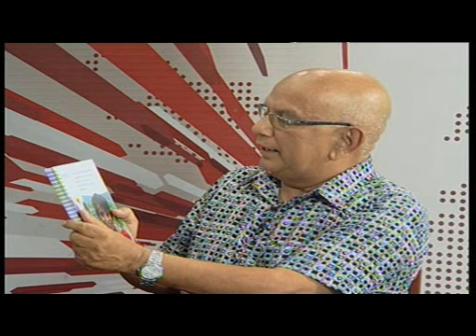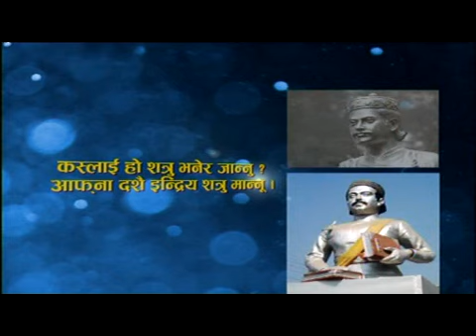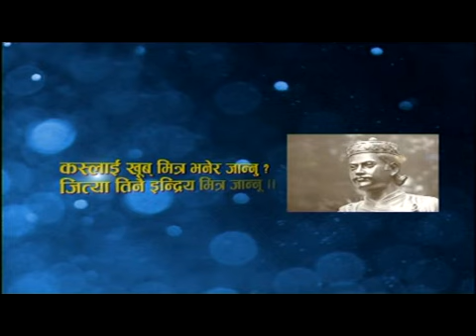Image Sambad - Interview with Chuda Bahadur Karki